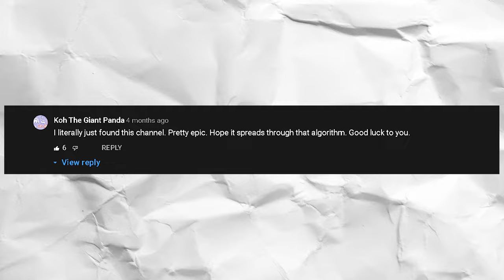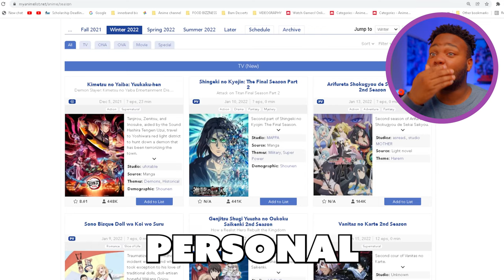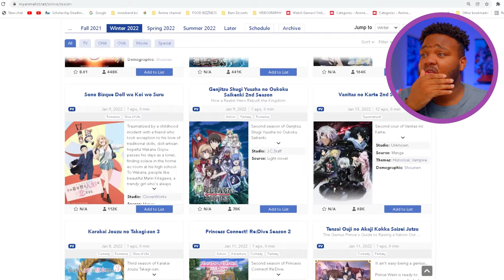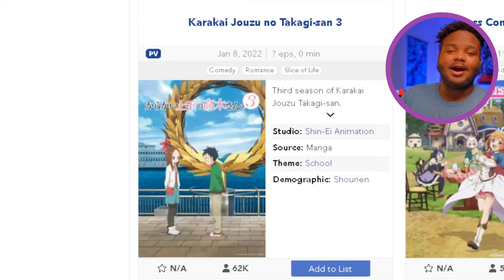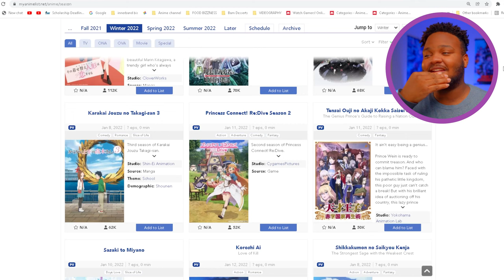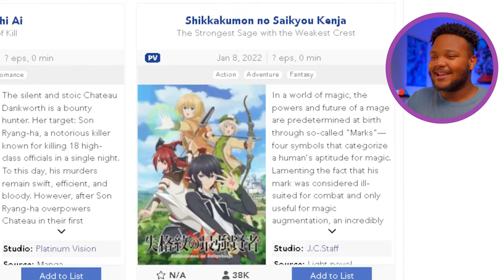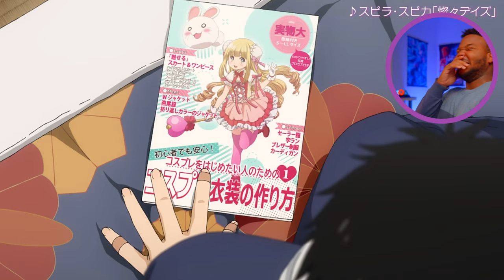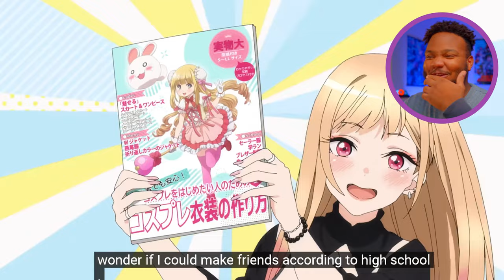What Anime Am I Going To Watch in Winter 2022?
What Anime Am I Watching In The Winter 2022 Season? This is the season for some new and upcoming anime recommendations! This video explains some of the best anime of Winter 2022 that I will be watching, What are your top 10 most anticipated Anime to watch in Winter 2022?

Here's some of the anime coming out in Winter 2022:
- Demon Slayer Season 2 (鬼滅の刃 遊郭編)
- Arifureta Shokugyou de Sekai Saikyou 2nd Season (ありふれた職業で世界最強 2nd season)
- Attack on Titan: The Final Season Part 2 (進撃の巨人 The Final Season Part 2)
- World's End Harem | Shuumatsu no Harem (終末のハーレム)
- Ninjala (ニンジャラ)
- Shikkakumon no Saikyou Kenja (失格紋の最強賢者)
- Tensai Ouji no Akaji Kokka Saisei Jutsu (天才王子の赤字国家再生術)
- My Dress-Up Darling | Sono Bisque Doll wa Koi wo Suru (その着せ替え人形は恋をする)
- Kenja no Deshi wo Nanoru Kenja (賢者の弟子を名乗る賢者)
- Karakai Jouzu no Takagi-san Season 3 (からかい上手の高木さん３)
- ORIENT (オリエント)
- Koroshi Ai (殺し愛)
- Fantasy Bishoujo Juniku Ojisan to (異世界美少女受肉おじさんと)
- Baraou no Souretsu (薔薇王の葬列)
- Kaijin Kaihatsu-bu no Kuroitsu-san (怪人開発部の黒井津さん)
- Dolls' Frontline (ドールズフロントライン)
- SLOW LOOP (スローループ)